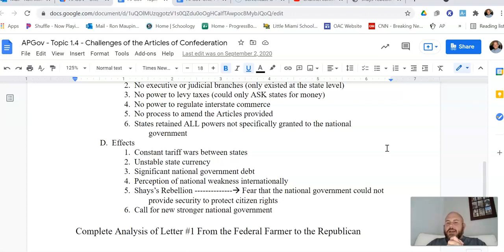AP Gov - Topic 1.4 - Part 2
Effects of the Articles of Confederation